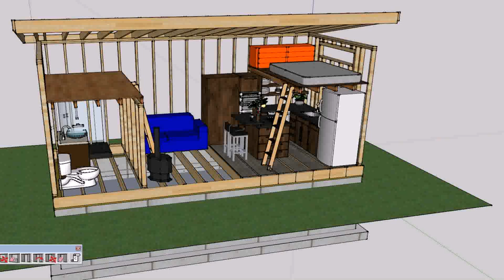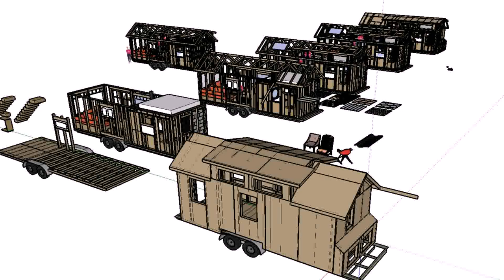Build A Tiny House On Foundation